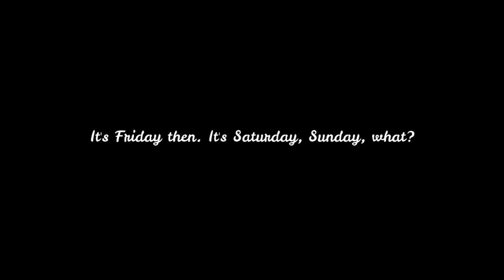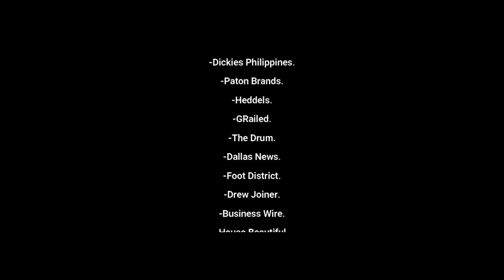Episode 83 - Dickies turned 100.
The Youth of American Culture is turning 100 in 2022. Two men are started their manufacturing company to focus on American workwear for Americans and become a youth culture brand for both on and off work.
Special shoutout to Dickies Philippines. To learn more about Dickies visit dickies.com. Dickies Philippines is available at selected pop-up stores, in-store branches & also on Lazada, Zalora & The Rail.